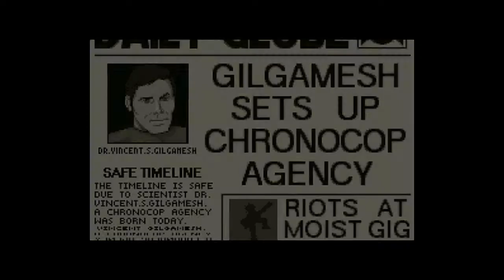Time Slip (Beta) (Super Nintendo) - (Stage 6 - Tirmat | Ending)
Game: Time Slip
Version: Beta
Language: English
Platform: Super Nintendo Entertainment System
Stage: Tirmat